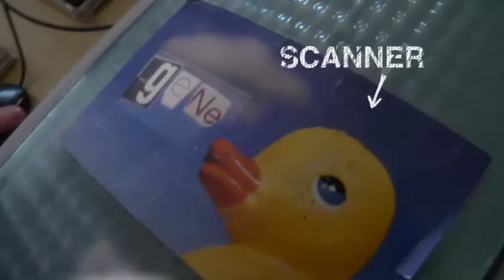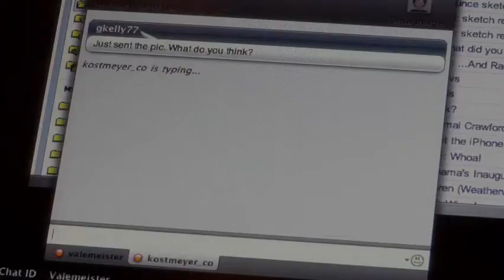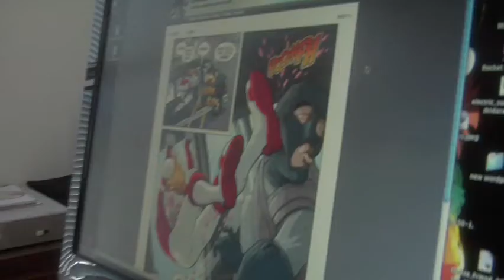CISCO Technologies Commercial - "Comic Relief" (by Jamal Caesar)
Jamal Caesar directed/edited commercial-documentary for Cisco Technologies. 2008. 3 minutes.